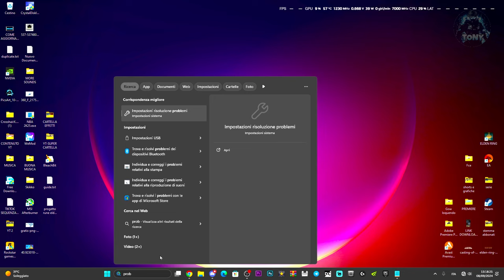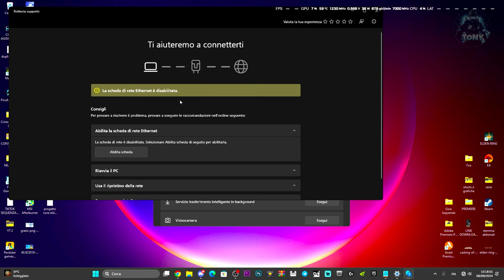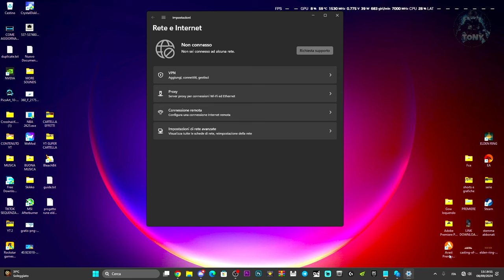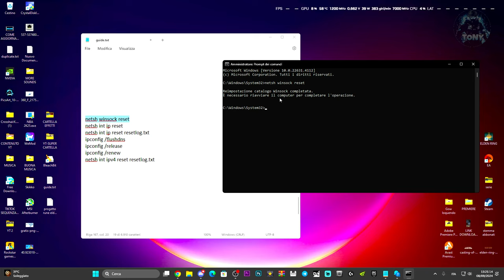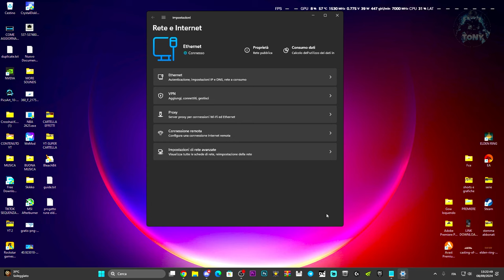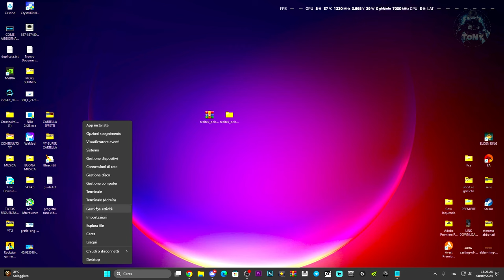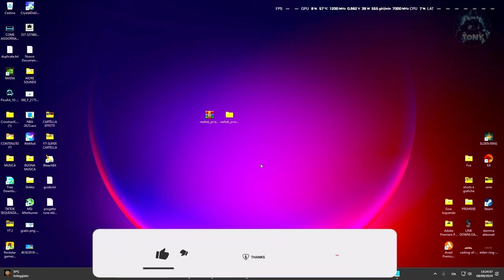Come risolvere "NESSUN ACCESSO ALLA RETE" ERRORE WIFI E LAN - DISCONNESSO DALLA RETE | TUTORIAL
SERIE COMANDI "SEGUIRE IL TUTORIAL E POI METTERE TUTTI COMANDI"

netsh int ip reset resetlog.txt
ipconfig /flushdns
ipconfig /release
ipconfig /renew
netsh int ipv4 reset resetlog.txt

MIO REFCODE:563685ph1

PC:
MOBO: B450 GAMING PLUS
CPU: R5 3600
GPU: 1660 SUPER
RAM: 16 GB
CASE: 4000D AIRFLOW CASE CORSAIR

VIDEO TUTORIAL
               GAMES---TECH---MICROSOFT